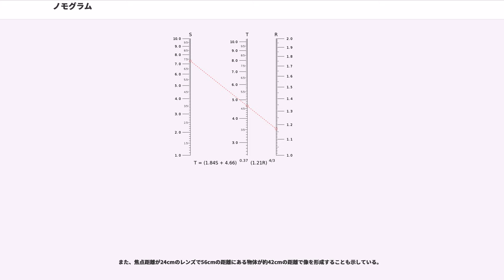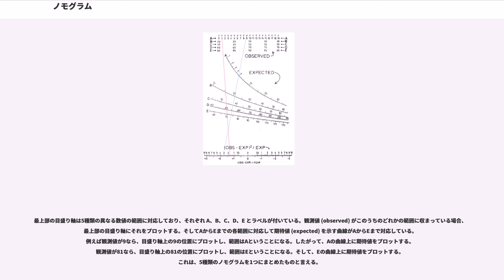ノモグラム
ノモグラム（Nomogram）またはノモグラフ（Nomograph）または計算図表（abaque, abac）は、グラフィカルな計算のための道具であり、ある関数の計算をグラフィカルに行うために設計された二次元の図表である。1884年、フランスの技術者 Philbert Maurice d'Ocagne (1862–1938) が発明し、技術者が複雑な方程式の計算を実用的精度でグラフィカルに計算するのに使われてきた。ノモグラムは通常の直交座標系ではなく、d'Ocagne の発明した並列座標系を使うことが多い。

ノモグラムは、"n" 個の目盛り列で構成され、それぞれが方程式の変数に対応している。既知の "n" − 1 個の変数の値をノモグラムの目盛り列にプロットすると、未知の変数の値がわかるようになっている。また、既知のいくつかの変数をプロットすると未知の複数の変数の関係がわかる。目盛り上の既知の値の間を直線で結ぶと、その線と残る目盛りとの交点が未知の変数の値を示している。そのようにひいた直線を "index line" または "isopleth" とも呼ぶ。

ノモグラムは約75年間、電卓が登場する以前の素早く正確な計算手段として様々な分野でよく使われ、特に普段計算尺を使わず方程式の解法もよく知らないような人々が活用した。ノモグラムは、単に直線を1本（または数本）ひくだけで即座に計算結果を得ることができ、利用する人は対応する方程式についての知識を必要としない。例えば、精度を高めるために大きなノモグラムを作成する場合でも、利用者が興味のある妥当な範囲だけを含むよう注意を払うのが一般的である。多くの場合、ラベルを目盛りに付属させたり、領域を色づけするなどして、使いやすくする。

計算尺のようにノモグラムはグラフィカルなアナログ計算器である。計算尺と同様、その正確さは物理的にどれだけ正確にプロットし、再現し、読み取り、位置あわせできるかに依存している。多くのノモグラムはあまり正確性を求められない用途で使われている。あるいは、正確な算出方式で出てきた答えをチェックするのにノモグラムを使うこともある。計算尺は汎用の道具であることを意図している。一方ノモグラムは特定の計算を行うよう設計されていて、目盛りなどの設定を調整して効率的に計算できるようにしている。

グラフィカルな計算用の図表として他に、"intercept chart"、"trilinear diagram"、"hexagonal chart" などもあり、これらもノモグラムと呼ぶことがある。別の例として、電子工学やシステム解析で使われるスミスチャートがある。やテヒグラムは大気の垂直の構造をプロットするのに使われ、大気の安定状態や湿度を計算でき、ノモグラムの一種とされることがある。ただし、これらは1本以上の直線 (isopleth) をひくことで解が得られるグラフィカルな計算道具という定義には厳密には適合しない。

3変数の方程式を扱うノモグラムには一般に3つの目盛り列があるが、そのうち2つまたは3つが共通の目盛り列で表されることもある。通常は、既知の2つの変数の値をプロットしてそれらを結ぶ直線をひき、第3の目盛り列とその直線の交点から未知の変数の値を読み取る。そのように求められる最も単純な方程式として "u" + "u" + "u" = 0 がある（"u", "u", "u" は変数）。各要素を解説した右図は、そのようなノモグラムの一例である。

さらに複雑な方程式を3変数の総和関数として表現できる場合もある。例えば、本項目の最初に図示したノモグラムは、真数の積が対数の和に変換できるという性質を応用し、それぞれの目盛りを対数尺とすることで3変数の総和関数と同じ形式にしたものである。

未知の変数の目盛り軸は真ん中に置く場合もあるし、外側に置く場合もある。既知の変数の値をそれぞれの目盛り軸上でプロットし、それらを直線で結び、第3の目盛り軸との交点を読み取ることで、未知の変数の値がわかる。目盛り軸には数値と位置を正確に対応させるための目盛りがあり、値も書かれていることがある。目盛りは線形尺や対数尺が使われることが多いが、場合によってはもっと複雑な目盛りの配置になっている場合もある。

本項目の先頭に図示したノモグラムの例では、S = 7.30 と R = 1.17 のときの T の値を計算する様子を赤い破線で示している。T...